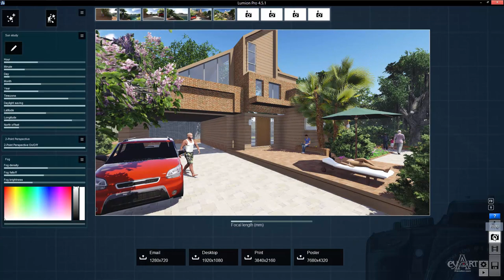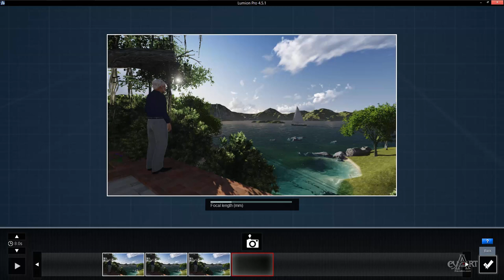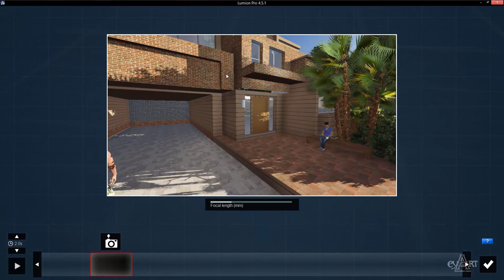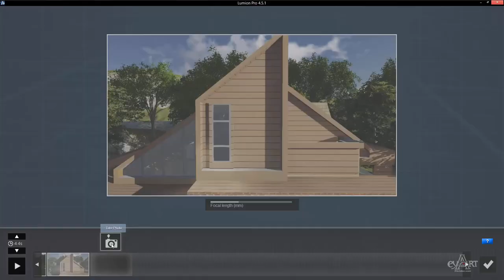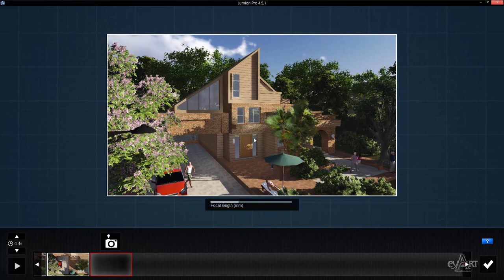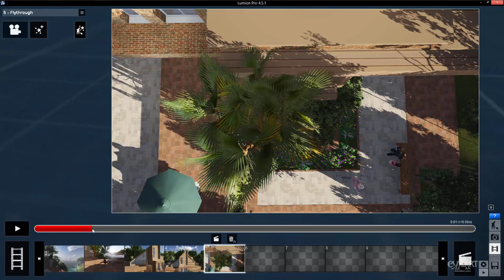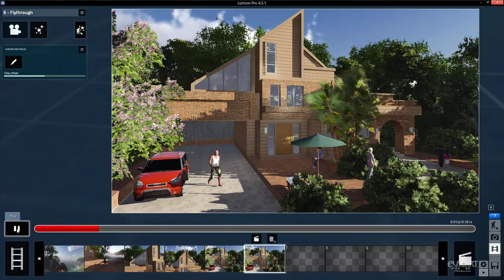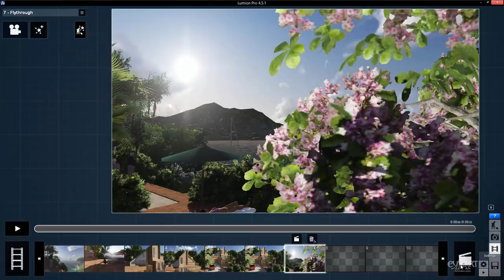0403Tao video chuyen nghiep